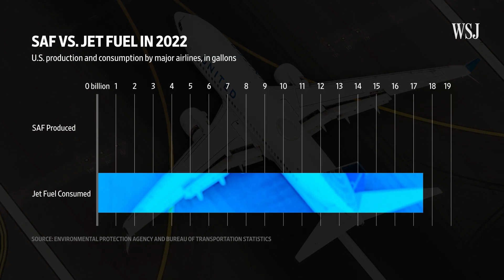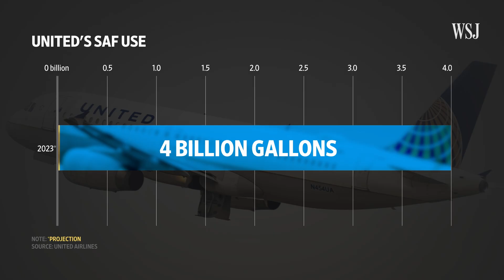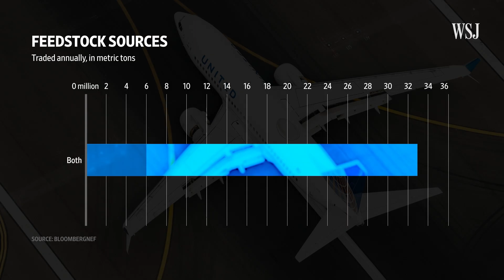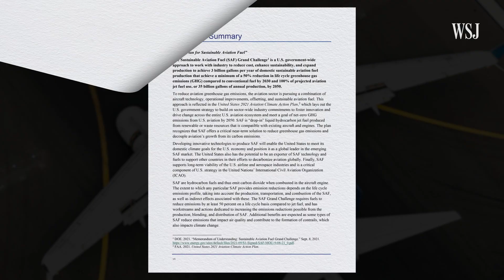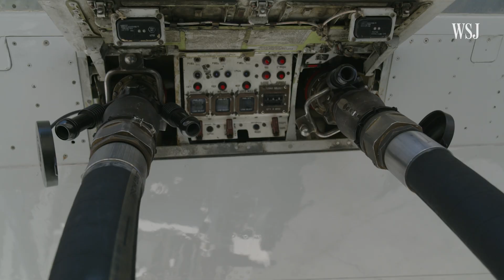How Jet Fuel Is Made From Trash | WSJ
Sustainable aviation fuel – or SAF – helps cut down air travel’s carbon emissions. SAF is seeing a large surge in investment that could fuel its growth after the industry has spent years trying to take off with efforts to decarbonize flights.

WSJ takes a look at the SAF supply problem, and how airlines and the government are pumping money into the low-carbon fuel sector to help get this industry off the ground.

0:00 Jet fuel from garbage
0:57 SAF, explained
1:42 Fulcrum BioEnergy
3:42 SAF’s supply problem
6:32 SAF’s cost problem